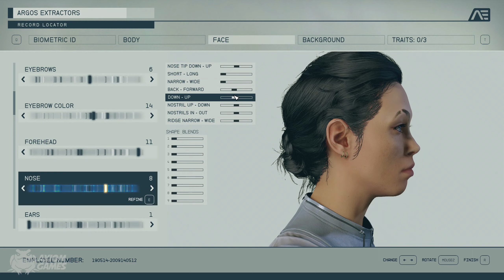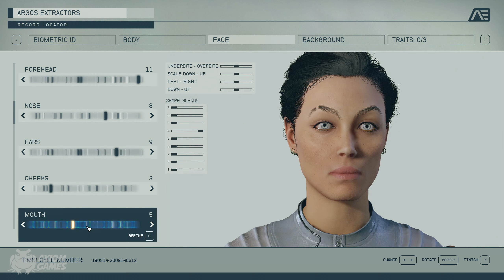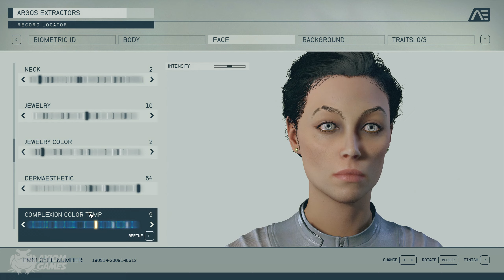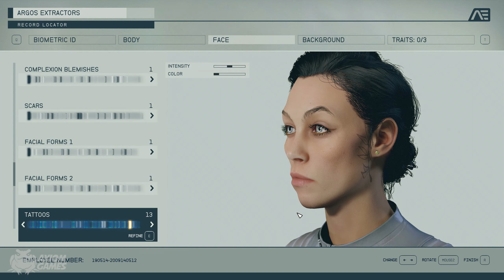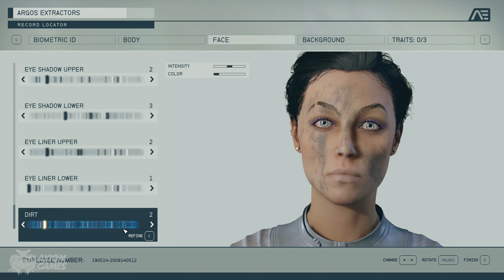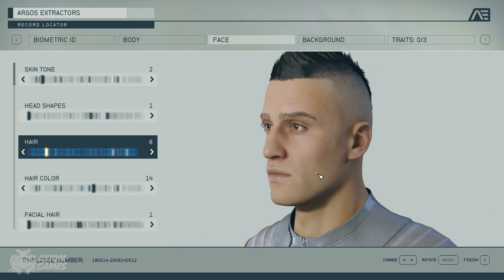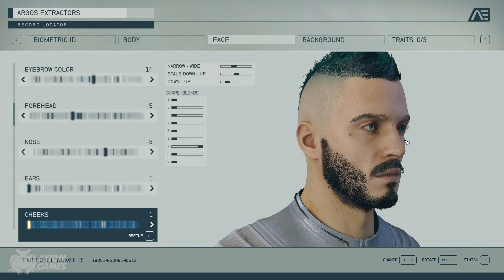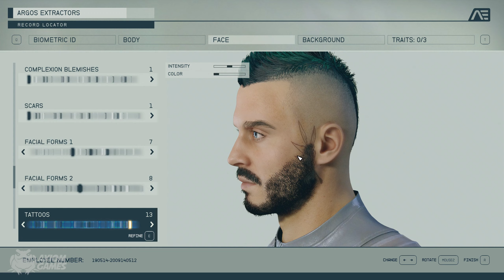Starfield - Character Creation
Female and Male Character Creation in Starfield!

00:00 - Presets
01:14 - Female
25:53 - Male